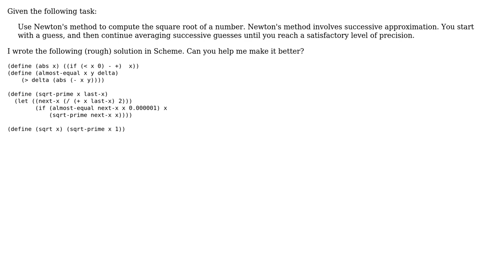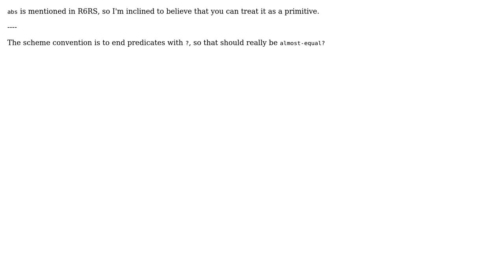Code Review: Use Newton's Method to compute sqrt(x) (2 Solutions!!)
Code Review: Use Newton's Method to compute sqrt(x)

With thanks & praise to God, and with thanks to the many people who have made this project possible! | Content (except music & images) licensed under CC BY-SA | Music | Images & others | With thanks to user jaresty user Inaimathi user Adeel Zafar Soomro user 200_success and the Stack Exchange Network Trademarks are property of their respective owners. You are responsible for your own actions.